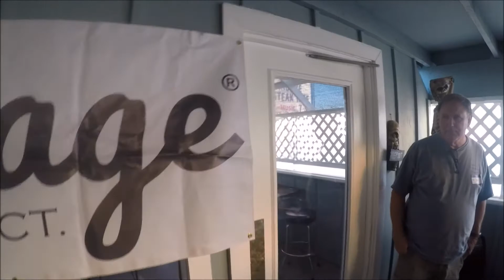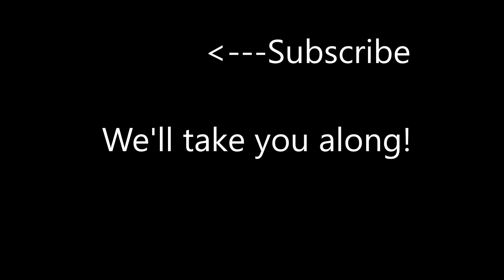We talk with the founder about Rvillage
Hi guys, another great night meeting new people in Quartzite. Tonight we attend a group meet and greet for RVillage and a quick chat with the Founder Curtis Coleman, it was great meeting everyone and sorry we missed you if we didn't see you this time hopefully next time! Cheers, Dave & Karen